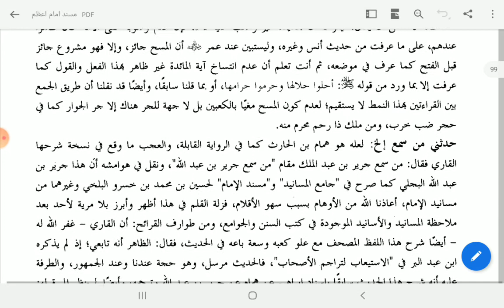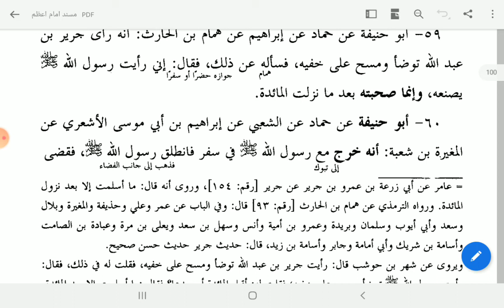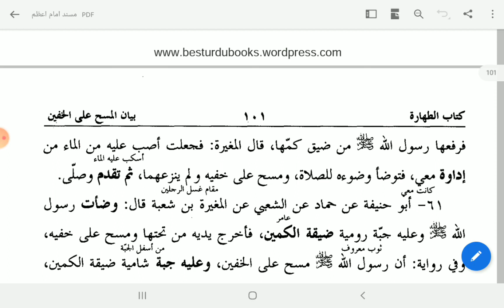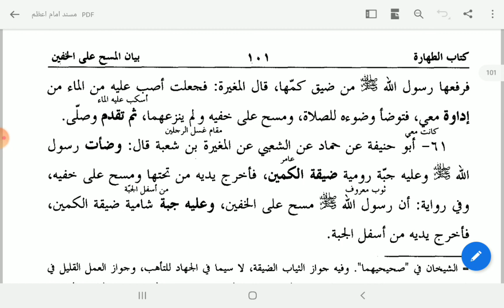MUSNADE IMAME AZAM (مسند امام اعظم کتاب الطھارۃ سبق 21)LESSON 21.BY MUFTI GULREZ MISBAHI